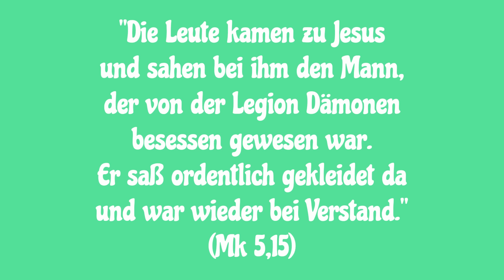Jesu Macht über Dämonen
"Die Leute kamen zu Jesus und sahen bei ihm den Mann, der von der Legion Dämonen besessen gewesen war. Er saß ordentlich gekleidet da und war wieder bei Verstand." (Mk 5,15)

Kaum hatten die Jünger sich von den Schrecken des Seesturms erholt, da bot sich ihnen am Ufer ein neues, grauenhaftes, Angst einjagendes Bild: Ein Besessener rannte auf sie zu, den niemand bezwingen konnte: Die Ketten, mit denen er gefesselt war, hatte er gesprengt und die Fesseln zerrissen, bei Tag und Nacht schrie er in den Grabhöhlen und schlug sich mit Steinen. Doch wieder hören wir von Jesus ein vollmächtiges Machtwort: „Verlass diesen Mann, du unreiner Geist!“ Und die Legion Dämonen musste den Mann verlassen.

Ja, das ist die wunderbare Nachricht: Jesus hat Vollmacht über die Dämonen! Wenn wir bei Ihm sind, brauchen wir vor ihnen keine Angst zu haben! Er befreit uns von bösgeistigen Fesseln, Ketten und Abhängigkeiten, wenn wir mit Vertrauen zu Ihm kommen!

Da denke ich an eine Person, die sehr schwer litt. Ich bot ihr das Sakrament der Krankensalbung an und erklärte ihr, dass Jesus selbst durch den Priester ihr die Hände auflegt und sie aufrichtet. Nach dem Segensgebet erzählte sie, dass sie spürte, wie bei ihr innerlich Ketten zerrissen seien. Jesus richtete sie spürbar auf und in kurzer Zeit wurde sie gesund.